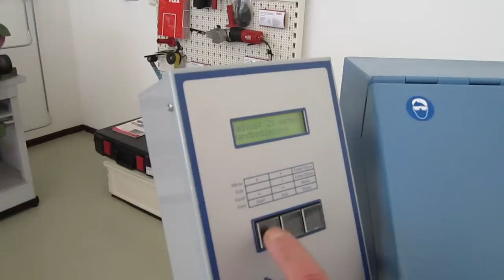021 Allrounder slijpen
021 Allrounder slijpen